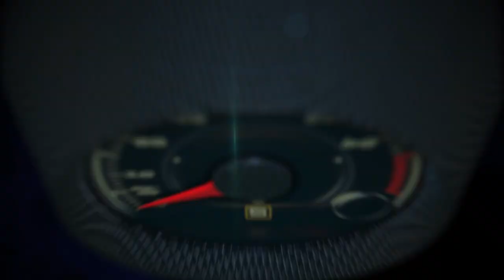Chrysler Portal Concept debut at CES Las Vegas 2017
When it came to thinking about the future of family transportation, FCA US called upon the people who will own and live with such a vehicle – millennials working inside the company’s design and engineering functions – to collaborate on ideas. Armed with research on what the millennial generation values and desires, the team created a forward-thinking interpretation of the “fifth generation” of family transportation – the Chrysler Portal concept, created by millennials for millennials.

Millennials are tech savvy, environmentally aware and cost conscious. To balance those needs and to be an integral part of millennials’ lives, the Chrysler Portal concept is designed to maximize interior space with an impressive degree of flexibility between seating and cargo configurations; to enable users to include and expand their social media communities with seamless wireless integration between the vehicle and mobile devices; to take advantage of technologic advances in battery-electric powertrains and the growth of a rapid recharging network; and to deliver these capabilities in a powerful, high-tech form that uses LED lighting as a key design element, and not as a mere accent.

“The Chrysler Portal concept is backed by significant research on the millennial generation. Millennials have clearly defined that they want a vehicle that will grow with them as they experience life changes,” said Tim Kuniskis, Head of Passenger Car Brands – Dodge, SRT, Chrysler and FIAT, FCA – North America. “FCA is a leader in family transportation and it was essential that w